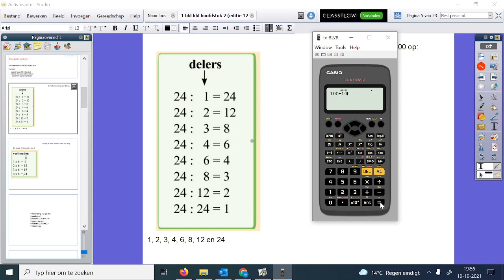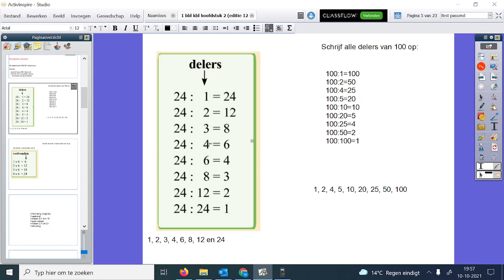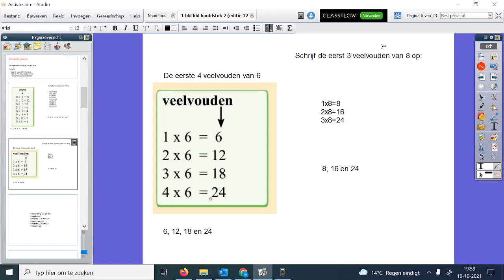delers en veelvouden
Hoe kan je de delers van een getal vinden en hoe schrijf je de eerste zoveel veelvouden van een getal op.
Uitleg wiskunde 1 VMBO Basis Kader